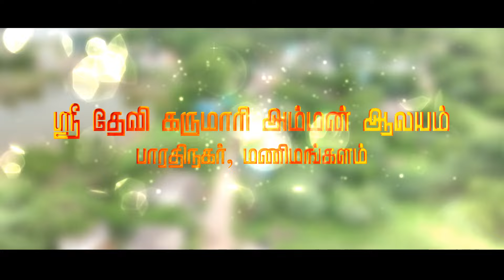ஸ்ரீதேவி கருமாரியம்மன் | 28 ஆம் ஆண்டு ஆடித் திருவிழா | 24 ஆம் ஆண்டுதீமிதி திருவிழா மணிமங்கலம்